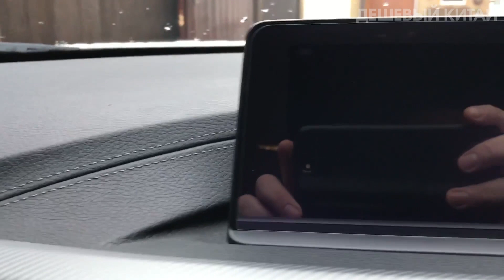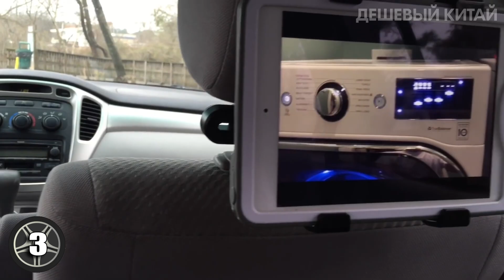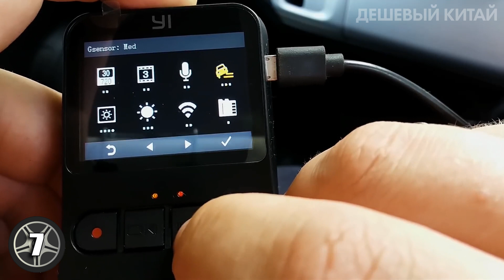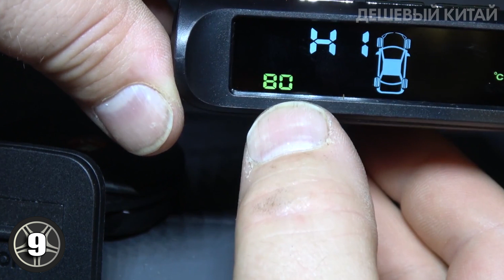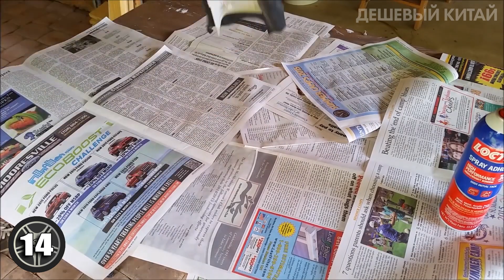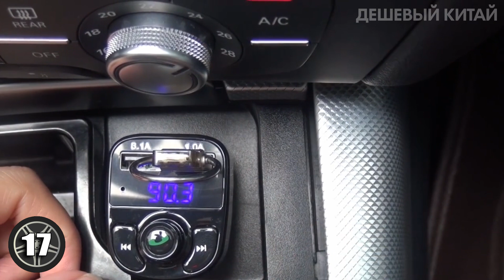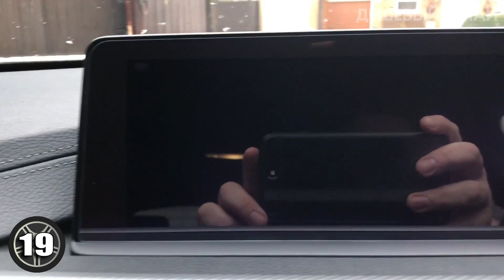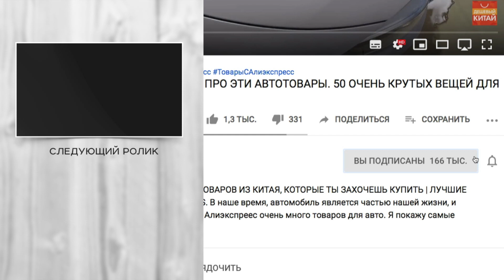ТЫ ДОЛЖЕН УВИДЕТЬ ЭТИ АВТОТОВАРЫ. 24 ОЧЕНЬ КРУТЫХ ТОВАРА ДЛЯ АВТОМОБИЛЯ С ALIEXPRESS + КОНКУРС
Сегодня я покажу автотовары из Китая. 24 очень крутых товара для автомобиля с aliexpress. В наше время, автомобиль является частью нашей жизни, и мы без него как без рук. На Алиэкспреес очень много товаров для авто. Я покажу самые крутые ништяки, автоприбамбасы и гаджеты для вашего автомобиля. Вы найдете такие товары как потолочный монитор для автомобиля, зарядку в прикуриватель, фиксатор валов ГРМ и многое другое. Поэтому заказывайте с aliexpress, при этом рекомендую пользоваться кэшбэк сервисом.

🎁Условия конкурса:
2. Быть подписанным на канал и включить колокольчик